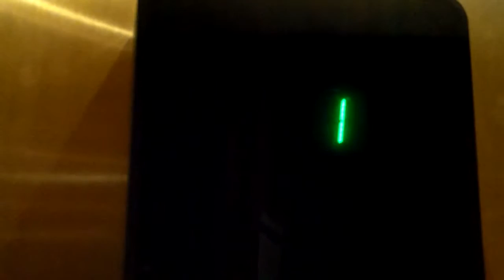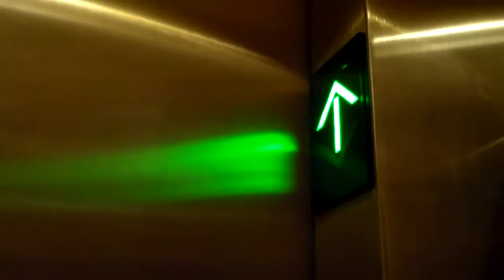Otis Hydraulic Elevator at Aurora Medical Center, Marinette, WI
My uncle works at this place. He used to work at the larger Bay Area Medical Center, but the boss there is a little crazy. One time,  a lady that worked in the food department got a 3-week suspension and a required anger management class for using the wrong elevator. But this place here is friendly and my uncle let me look at the service elevator here. Also, he told me some important info about elevator keys and usage. I'll make a video on that info soon. The specifications can be found below.

Brand: Otis
Motor Type: Hydraulic
Modernized: No
Hall Stations: Otis Series 1
-Illumination Color: Orange
-Button Type: Projecting
-Panel Finishing: Stainless Brass
Hall Lanterns: None
Cab Stations: Otis Series 1
-Illumination Color: Orange
-Button Type: Projecting
-ADA Compliant: Yes
Indicator: Otis Series 1
-Illumination Color: Green
Cab Lanterns: Otis Series 1
-Illumination Color:
  -Up: Green
  -Down: Green
-Lantern Style: Series 1 Arrows
Phone: Otis
-ADA Compliant: Yes
-Location of Phone: On Panel
Door Type: Two-Speed
-Safety Sensor Type: Infrared
Capacity: 4500 Lbs
Speed: 100 FPM
Distance Traveled: 25 Feet
Other Observations or Details: The elevators are missing a few lights because they make the cabs too bright.